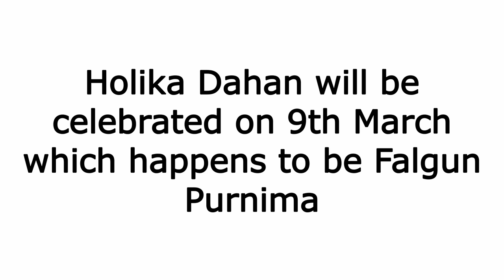Holika Dahan Muhurta 2020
This video gives the muhurta for Holika Dahan in year 2020. Holika Dahan falls on 9th March. It is a very powerful and auspicious day happens to be on Falgun Purnima,

About the Author:

Gaurav Malhotra is a B Tech in Computer Engineering from National Institute of Technology (NIT, Kurukshetra) and a passionate follower of Astrology. He has widely traveled across the world and helped people with his skills. He is based at Gurgaon, Haryana, India.